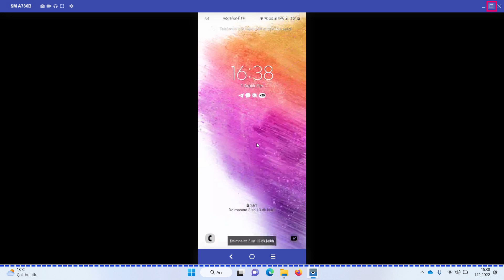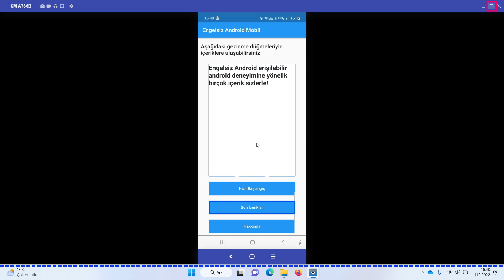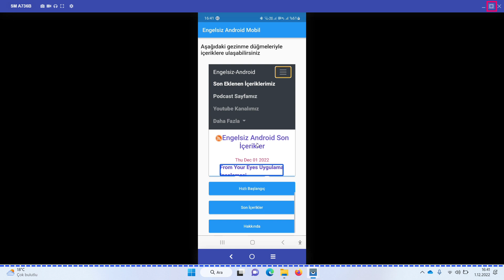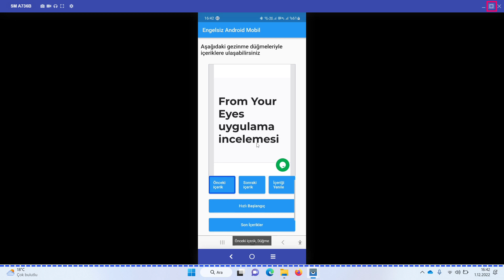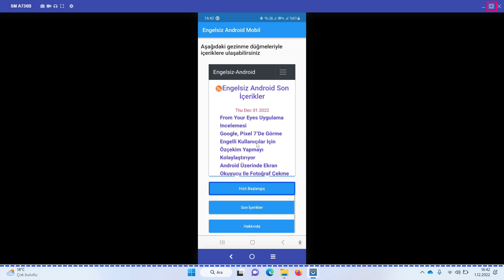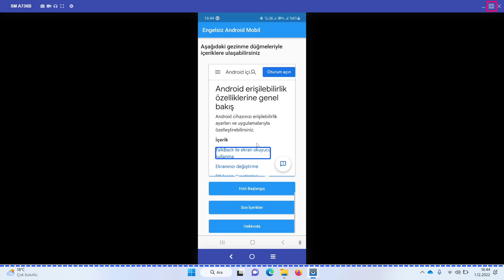Engelsiz android mobil uygulama tanıtım ve incelemesi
Engelsiz Android projesi kapsamında hazırladığım mobil uygulamayı sizlere sunuyorum.